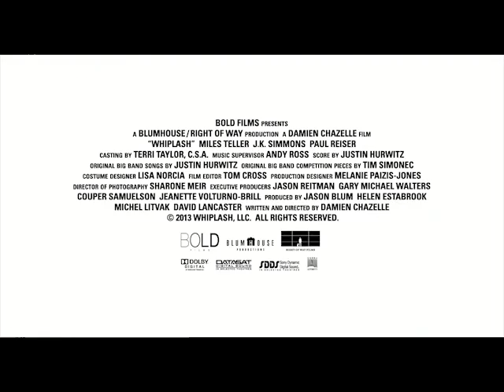Whiplash Official Trailer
Whiplash in theaters October 15!